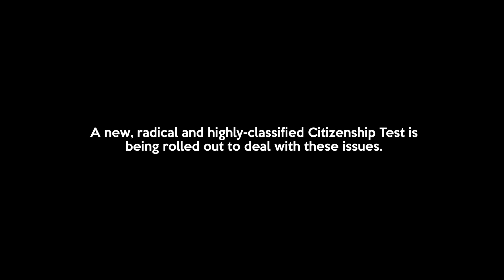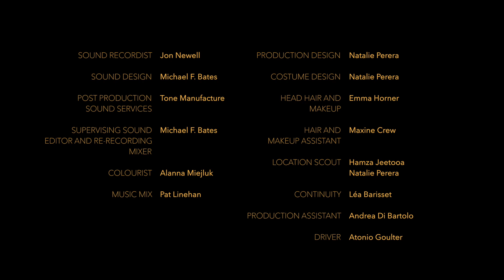National Anthem (2017) - Award-Winning Short Film | Arts Council England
National Anthem (2017). An award-winning short film supported by Tongues On Fire and Arts Council England.

"The Nation is overpopulated. Today, Immigrant Tulsi is called upon by Border Control to undertake the Government’s new, radical and highly-classified Citizenship Test or face immediate deportation."

Creative team:

Director: Hamza Jeetooa

Writer: Natalie Perera

Producer: Isabel Steuble-Johnson

Director of Photography: Amy Wilson

Editor: Lucie Fournaison

Composer: Mike Ladouceur

1st AD: Tom Paul Martin

Main cast:

Natalie Perera - Tulsi

Eileen Walsh - Fiona

Gilly Daniels - June

Frankie Haynes - Clipper Charlie

Cael King - Clipper Ronnie

Tom Colley - Clipper Fred

Awards & Selections:

WINNER: Tongues On Fire / UK Asian Film Festival - Digital Commissions 2017

RUNNER-UP: Best Short Film - Edinburgh Indie Film Festival 2017

NOMINATED: Best Producer - Underwire Festival 2017 (Isabel Steuble-Johnson)

OFFICIAL SELECTION:

Underwire Festival 2017

Edinburgh Indie Film Festival 2017

On The Verge 2017

Shorts On Tap 2018

London Cinematic International Film Festival 2018

Canadian Diversity Film Festival 2018

Los Angeles Diversity Film Festival 2018

Chicago Feminist Film Festival 2018

Portland Comedy Film Festival 2018

Oregon Short Film Festival 2019

Burnt Roti Festival - 2020

SEMI-FINALIST:

London Story First International Film Festival 2018

Los Angeles CineFest 2017